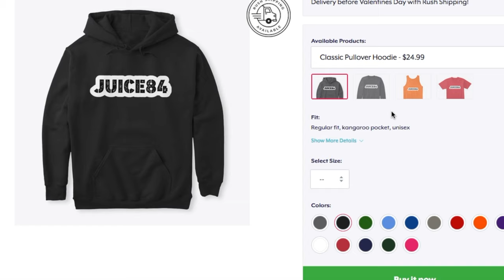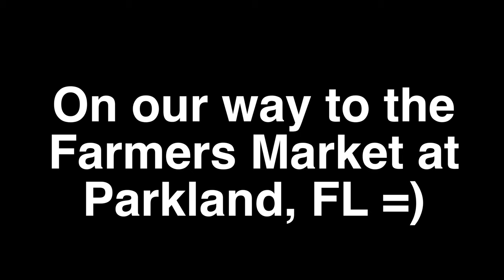Florida Everglades Alligators | Coral Springs Sawgrass Vegan Vlogger | Juice84